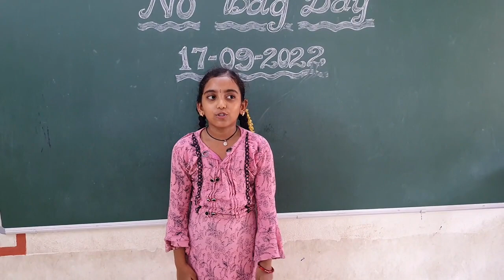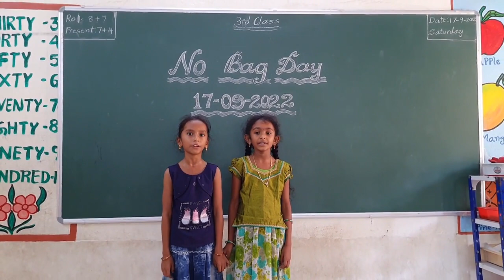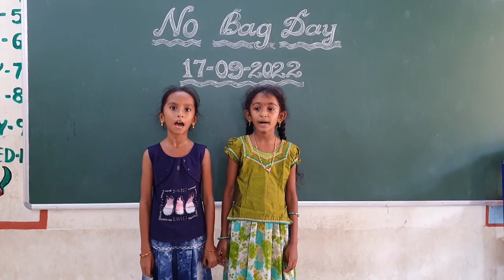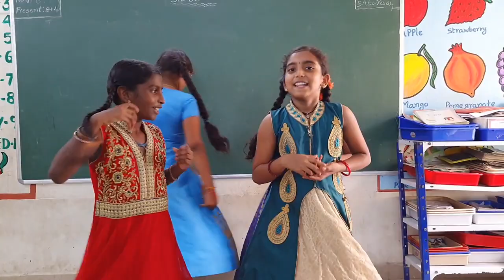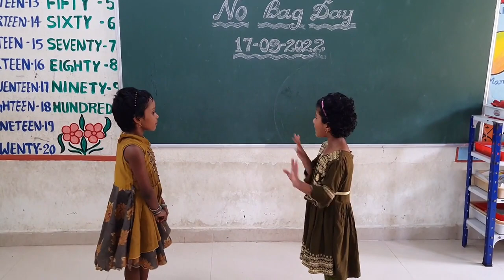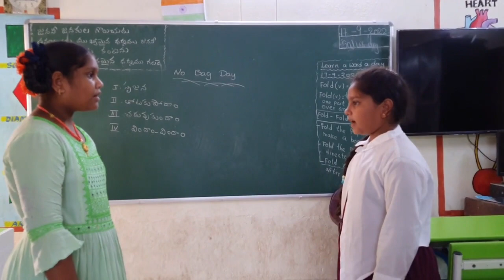No Bag Day Activities at M.P.P.P.S UNDURU Ramachandrapuram mandal